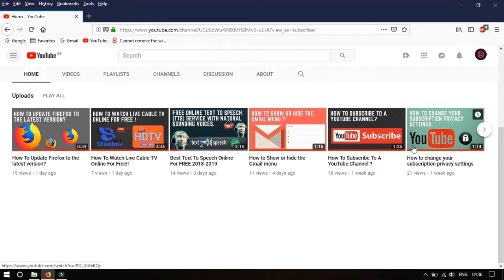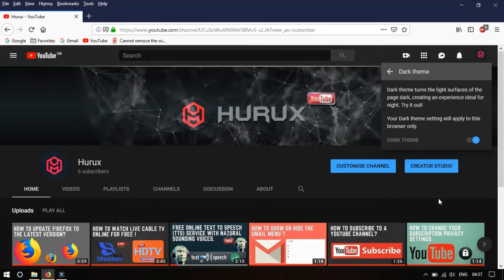How to activate YouTube's Dark Mode ?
1. Click your Profile icon in the top right corner.
2. Click Dark Theme.
3. Click the Dark Theme switch.
You've got YouTube's Dark Mode!